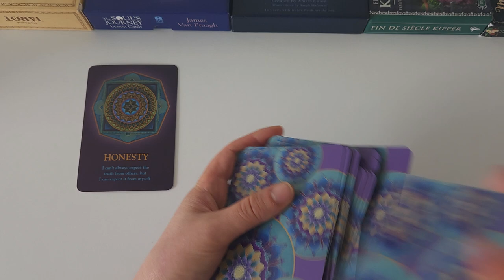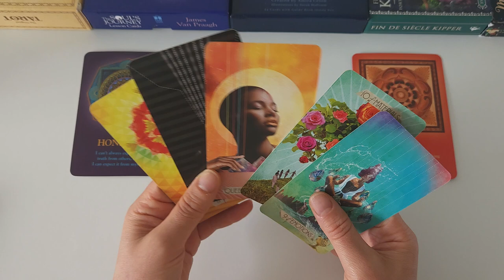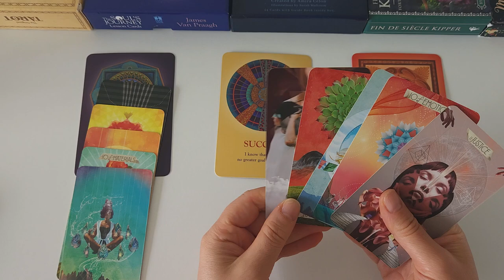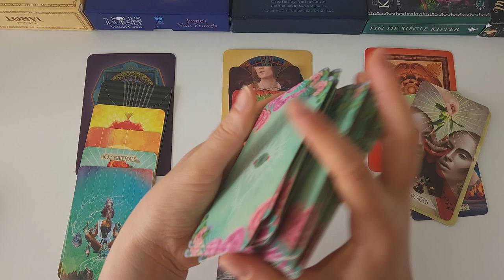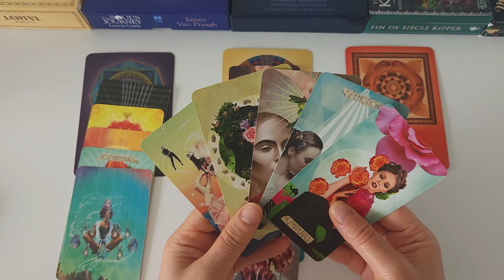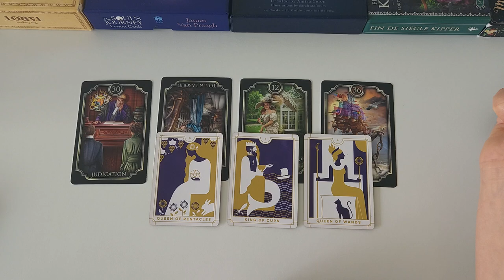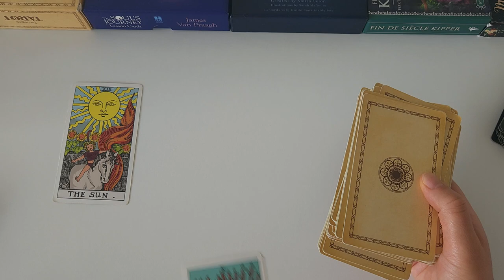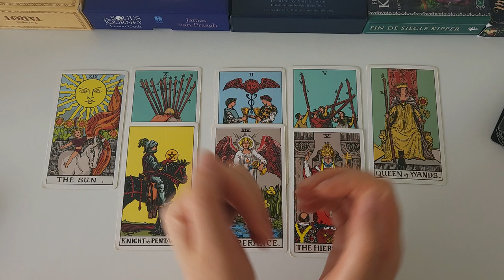♒️ AQUARIUS ♒️ Must-see!! So Many Messages! June 2024 Tarot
You may find this video helpful if you have Aquarius as your Sun, Rising or Moon sign. Please keep in mind though, that this reading is general and will not resonate for every single viewer. Separate messages may resonate, please watch until the end to get the most out of this reading!

🎯 Tarot & Oracle cards I love ❤️:
✔️Shadowscapes Tarot By Stephanonie Pui-Mun Law & Barbara Moore